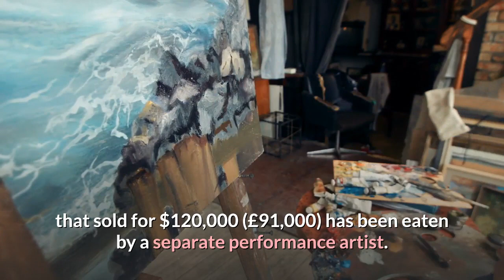Art Basel: Maurizio Cattelan's $120,000 banana eaten by artist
A banana is eaten by a selfie-taker (not THE banana).

An artwork of an overripe banana duct-taped to a wall that sold for $120,000 (£91,000) has been eaten by a separate performance artist.

The artwork, titled Comedian, by Italian artist Maurizio Cattelan, was on display at the international gallery Perrotin at Art Basel in Miami.

Three buyers bought the limited-edition pieces of the banana art this week.

But performance artist David Datuna pulled it from the wall, peeled it and devoured it on Saturday.

"Art performance by me. I love Maurizio Cattelan artwork and I really love this installation. It's very delicious," Mr Datuna posted on Instagram.

Despite the initial anger of a member of staff, the banana was swiftly replaced and no further action will be taken.

The art reportedly comes with a certificate of authenticity, meaning owners can replace the banana.

"[Datuna] did not destroy the art work. The banana is the idea," Lucien Terras, a director at the gallery, told the Miami Herald.

Police were later deployed to guard the replacement banana.

Art Basel is one of the world's most high-profile contemporary art fairs.